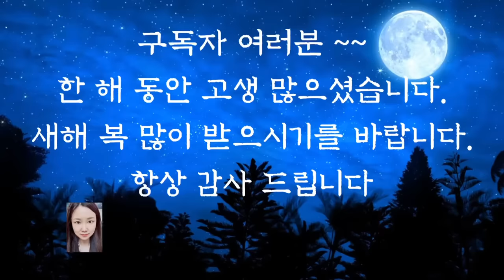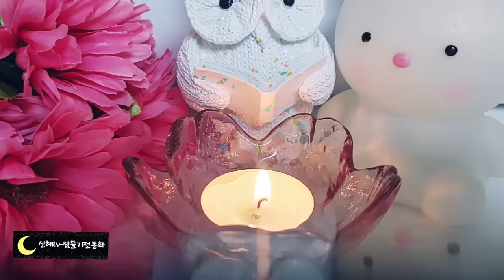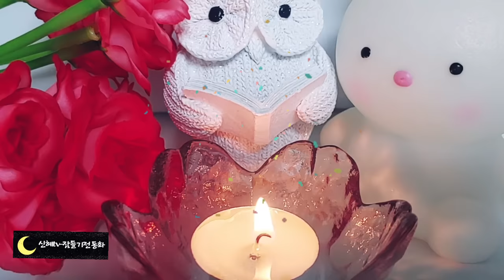💕잠들기전 듣는 옛날이야기💕/호랑이곁에서 잠든 스님/잠자리동화/수면동화/오디오북/전래동화/동화/옛날이야기/신혜tv/중간광고없음/설화/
호랑이 곁에서 잠든 스님(0:00)
도둑 잡은 누렁이(14:40)
개를 구박한 며느리(26:09)
못배운 며느리(30:41)
형의 깊은 뜻(37:34)
쌀 나오는 바위(46:47)
참새 대신 똥(52:53)
처녀로 된 흰둥이(58:17)
감나무에서 떨어진 똥(1:04:19)
효녀와 개(1:08:26)
여우를 잡은 개(1:13:31)
똥이 열리는 나무(1:22:14)
허준의 깨달음(130:10)
아들과 아버지의 장기(1:38:36)
도깨비덕에 부자된 사람(1:44:04)
돼지 입이 나온 이유(1:55:20)
아이를 기른 개(2:01:26)
개와 고양이와 파란구슬(2:08:54)
지붕위에 올린 소(2:28:16)
호랑이를 잡은개(2:3411)
개가  똥을 먹는 이유(2:39:58)
똥 된장 이야기(2:50:22)
똥으로 된 섬(2:54:51)
이야기정리,의견(3:00:24)

   옛날 이야기가 우리에게 유익한 이유는 재미와  감동과 교훈을 주기 때문입니다.
교과서는 우리에게 지식을 주지만 옛날 이야기는 재미있는 이야기를 읽다보면 저절로 우리의 마음이 느끼는 바가 생겨 고개를 끄덕이게 됩니다.
즉 지혜와, 교훈을 자연스럽게 배울 수 있는것입니다.
그렇게 배운 지혜는 더욱 더 오래 가는 법이지요.
이렇게 우리는 이야기를 통해서 후세에게전해주기에 옛날 이야기가 오랜 세월동안 전해져 내려오는 것입니다.